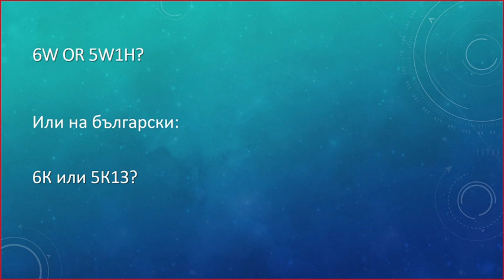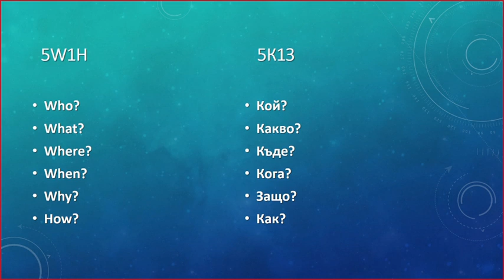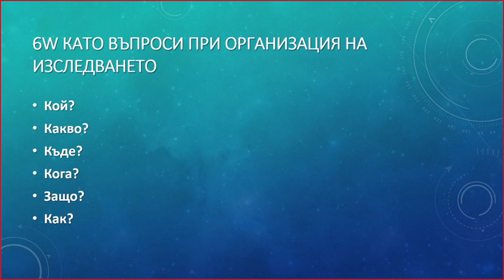1. ИПА Структура и етапи на емпиричното социално изследване - 6W